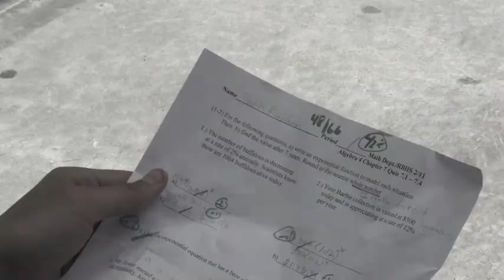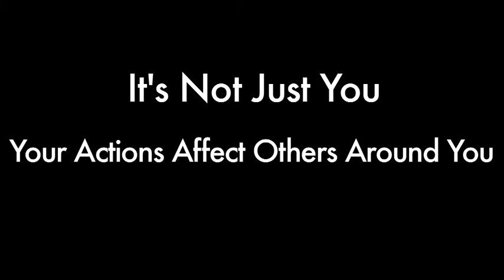Character Counts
My video for our character counts assignment. This probably isn't the final one.

Also, special thanks to Chris Riordon, Roxanne Reed and Zak Corrales.